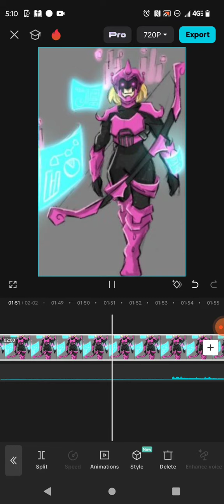Hi-Tech telepath instrumental ver